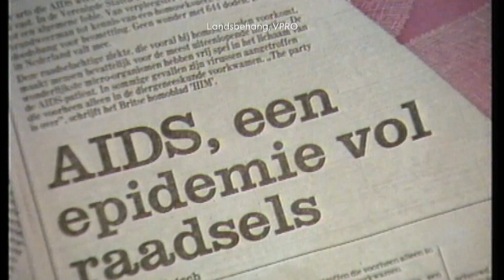Een wereld zonder hiv? AIDS2018 | Margriet van der Linden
Begin jaren tachtig veroorzaakte het mysterieuze virus paniek en angst onder iedereen die de diagnose hiv kreeg. Inmiddels kun je 100 worden met hiv en is er uitzicht op een vaccin. Aan tafel hiv-onderzoeker van het eerste uur Frank Miedema en hoogleraar virologie Rogier Sanders.